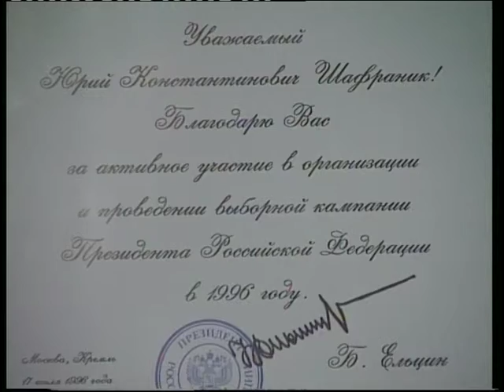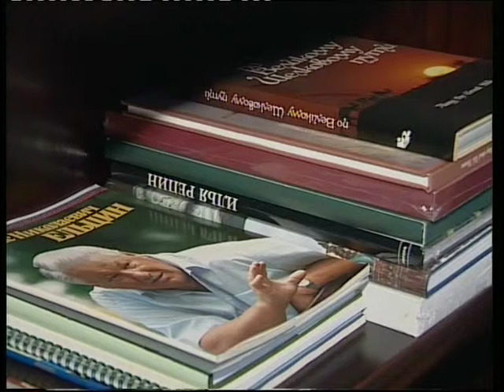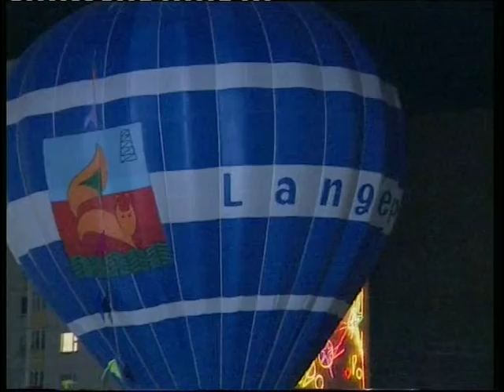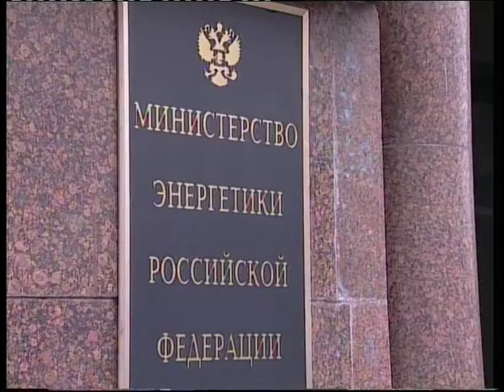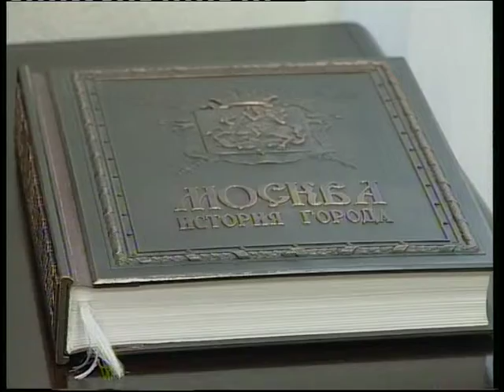"Шафраник - кредо". ГТРК "Регион-Тюмень" 2002 год